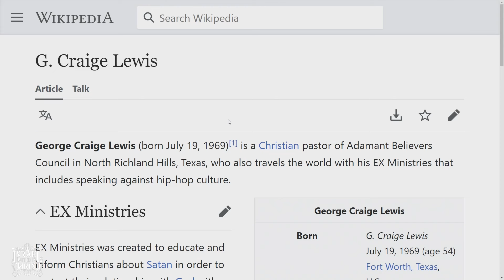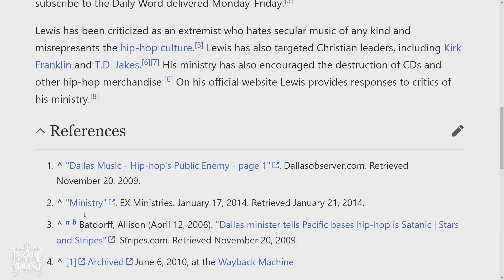Pastor Craig Says Jesus WasTranslucent!!?